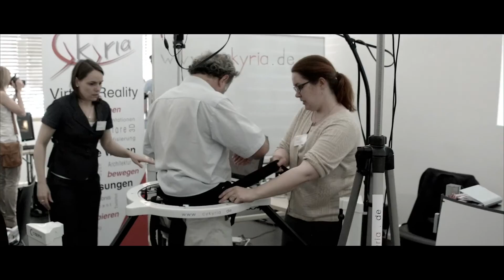Virtual Reality Day 2016 | Hochschule Fresenius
Bereits zum zweiten Mal fand der Virtual Reality Day am Münchner Standort der Hochschule Fresenius statt. Über 200 Besucher und Aussteller, darunter namhafte Unternehmen und VR-Startups, folgten am 20. Juli 2016 der Einladung und diskutierten in spannenden Runden über unterschiedliche Themen.